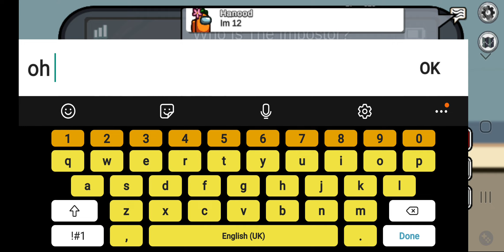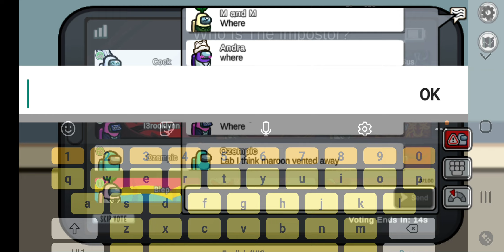more among us gameplay because ye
mogus drip fortnite ohio rizz skibidi
(why tf did i type this)